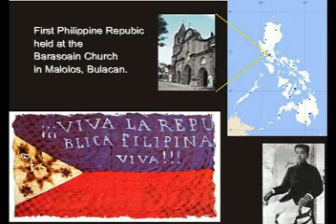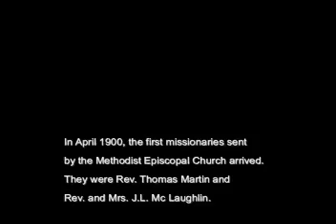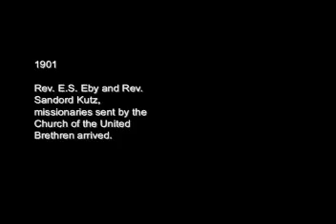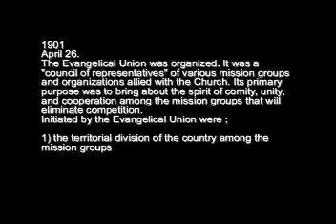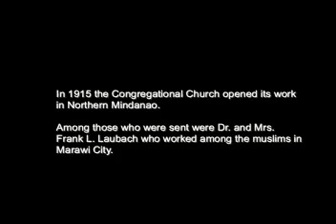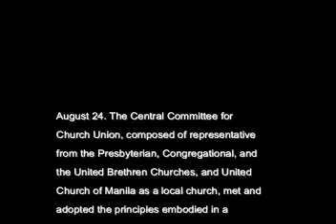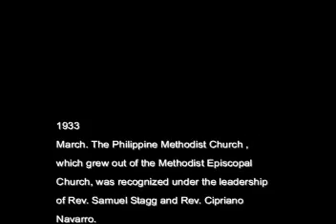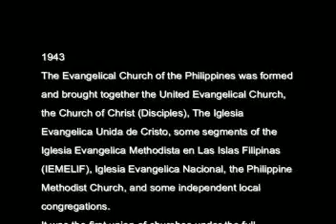UCCP History Part-1 (1898-1947)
UCCP Historical Sketch covering the years 1898 to 1947.